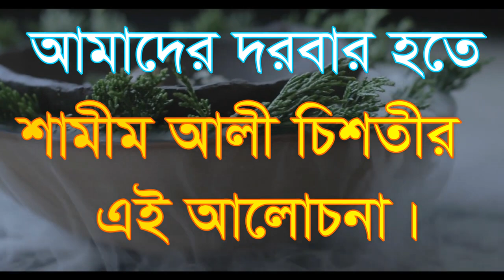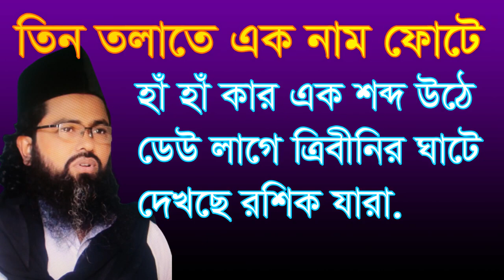তিন তালাতে এক নাম ফুটে হা হা কার এক শব্দ উঠে tin talate ek nam fote haha kar ek